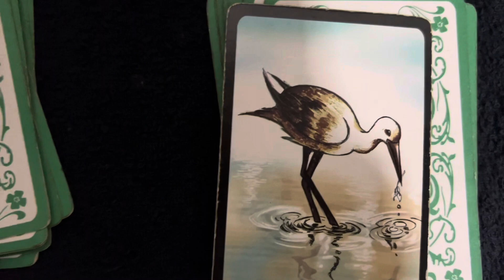Agora tenha respostas. Pense sua Pergunta. Escolha uma Carta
Você nesse momento posicione suas dúvidas questionamentos e faça uma pergunta. Busque nas respostas a sua interpretação com auxílio universo espiritual

Venha buscar conosco paz e esclarecimentos
Contato

Cartas
Tarot
Búzios

Essa busca de esclarecimentos será forte e irá te ajudar
Amigos espirituais irão te beneficiar e levar a grandeza de realizar tudo.

Tenha fé e foco